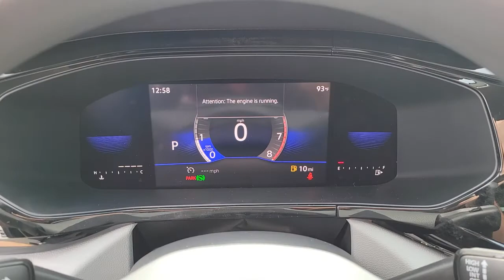2022 Volkswagen Taos Las Vegas, Henderson, North Las Vegas, Boulder City, Mesquite, NV N087194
Pure White New 2022 Volkswagen Taos available in Las Vegas, Nevada at Findlay North Volkswagen. Servicing the Henderson, North Las Vegas, Boulder City, Mesquite, NV area.
2022 Volkswagen Taos 1.5T S - Stock#: N087194 - VIN#: 3VVCX7B22NM087194

Recent Arrival! PURE WHITE 2022 Volkswagen Taos 1.5T S FWD 8-Speed Automatic with Tiptronic 1.5L I4 Turbocharged DOHC 16V LEV3-SULEV30 158hpbrbrCERTIFIED Warranty good through X of X, or 84,000 miles. 100+ point inspection performed by a qualified Volkswagen technician, then reconditioned to strict standards using Volkswagen genuine parts. 28/36 City/Highway MPGbrbrbrPrices include all applicable incentive and are not compatible with subvented rates through VCI. Prices are plus tax, title, fees and accessories (if any) already added to the vehicle.